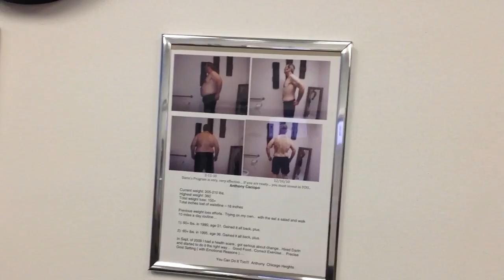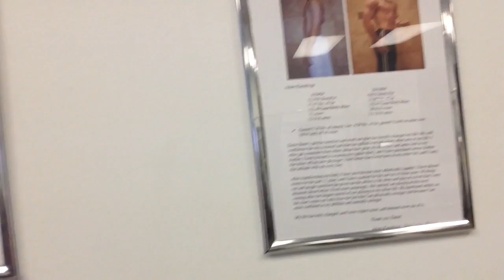1 minute Push Up PushUp Challenge for Chest & Core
Do you want to win a 12 Week Transformation Online Training Program with me?  2 people will win my $1100 MVP Online Training Program... Who can improve the most pushups in one minute in one month.  And who ever can get / challenge the most of their friends to partake in this 1 minute PushUp.  Submissions must be in video form here on this channel Here is the $1100 program that I will be ginving away to two lucky winners